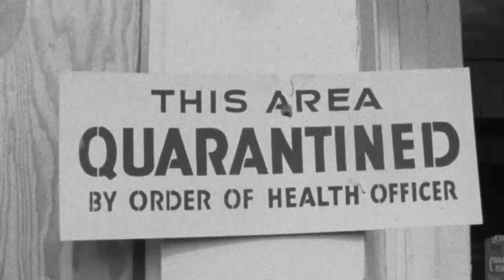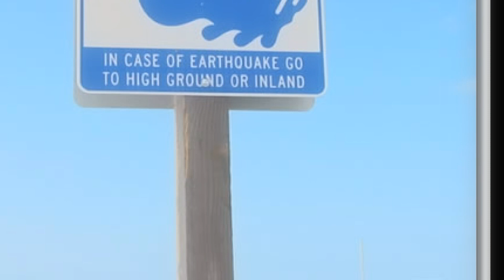EPISODE 6: Earthquake Ready or Not: How vulnerable is California to tsunamis?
The last tsunami to hit California came from Japan, 5,000 miles across the ocean, and was caused by a 9.0 magnitude earthquake. Many of us have seen tsunami warning signs at the beach directing people to the quickest evacuation route, but what might trigger a tsunami along the West Coast?